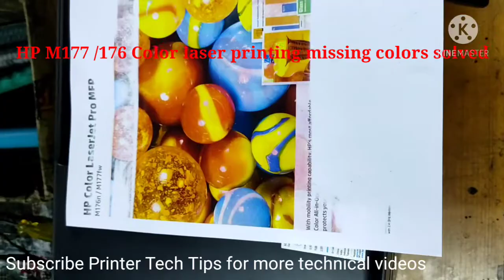Hp M176n/M177fw service steps for printing missing colors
This video shows steps for servicing color laser printer hp M177/176 for the issue of missing some colors or blank space while printing. pls make sure you are using working condition laser cartridge